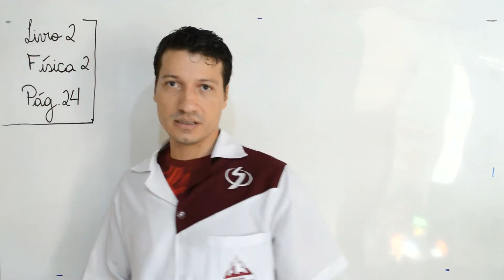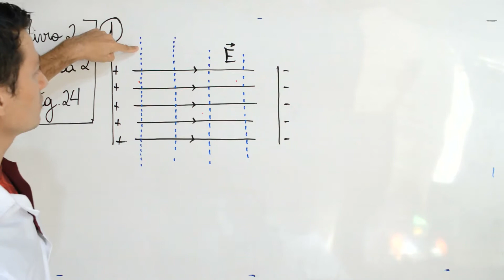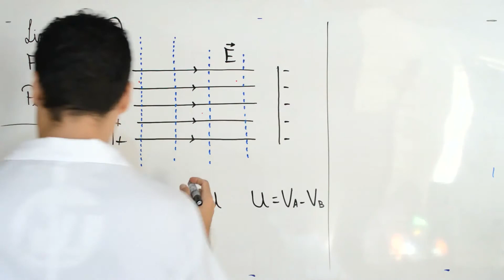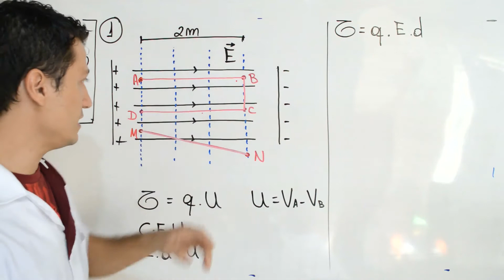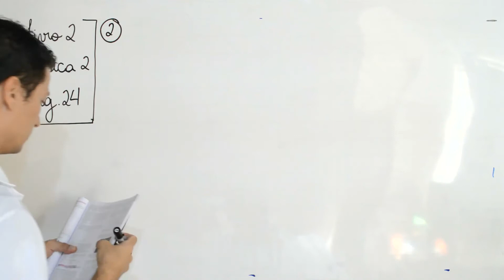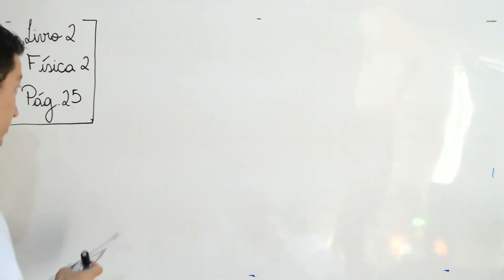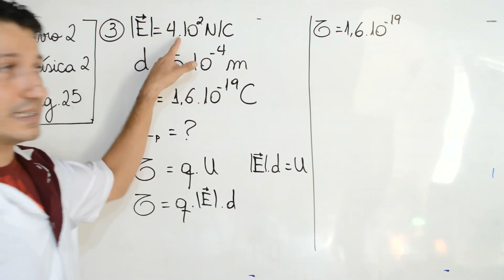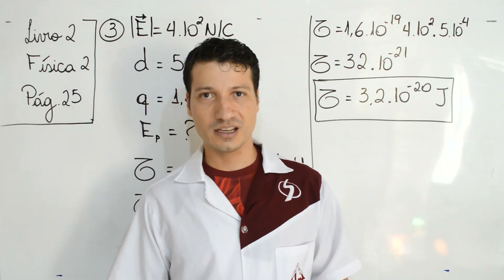3º Ano EM - Física - Marcos - Aula 6 do dia 11/05